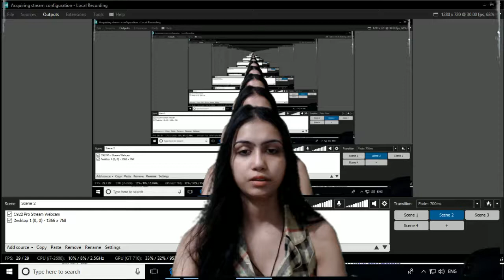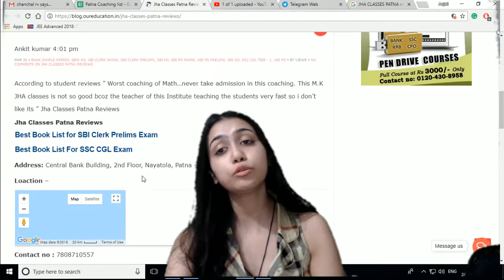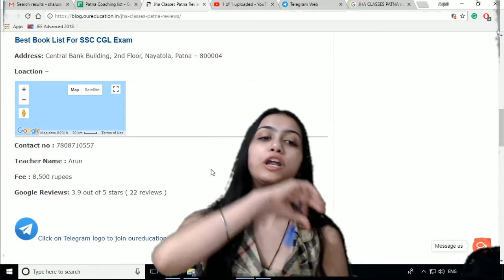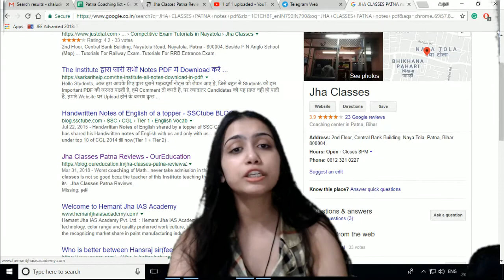JHA CLASSES|| COACHING REVIEW|| BEST BANK PO COACHING IN PATNA|| TOP BANK PO COACHING IN PATNA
This video is about the review of another bank po coaching in Patna. Jha Classes is the coaching in Patna which provides the classes for Bank PO . We are reviewing this coaching so that one can get all the details about the coaching.

SSC CGL (Tier-I) Previous Years Solved Paper (English, 1, Plutus Academy)